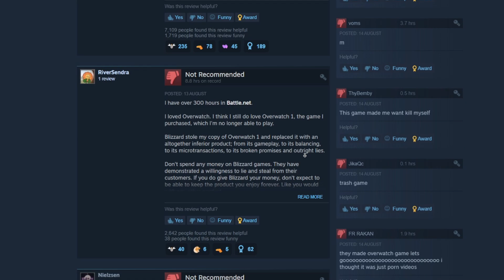Does Overwatch deserve all this hate?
Overwatch 2: will Overwatch ever recover?

➡️ Wanna join our games?
➡️ In-game name: Dittoz
➡️ Other Names: Dittozkul

Does Overwatch really deserve all this hate?
Is Overwatch being "review-bombed?"

✔ Video Credits:
● Published & Produced By: Dittoz / Dittozkul